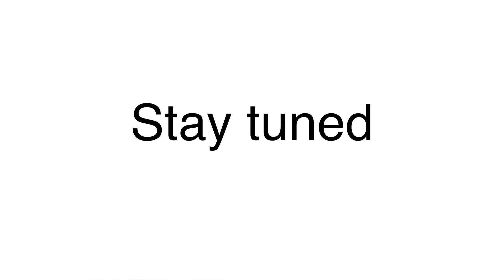Was es nicht ins Wahlvideo geschafft hat 😉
Nachdem ja alle Wahlvideos haben, präsentiere ich euch ohne jeglichen Stolz: „Jetz quietscht ernsthaft mei Nasn“ und andere Sätze, die es NICHT in mein Wahlkampfvideo geschafft haben 😂🤦🏻‍♂️ Viel Spaß damit! 😅